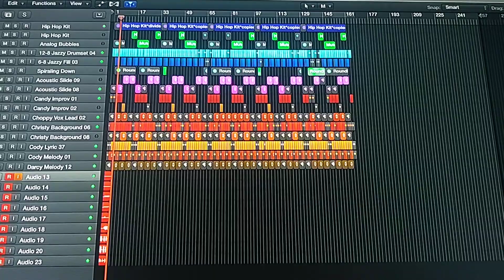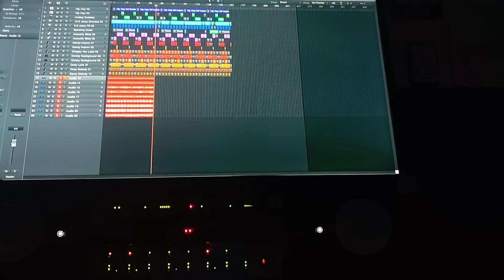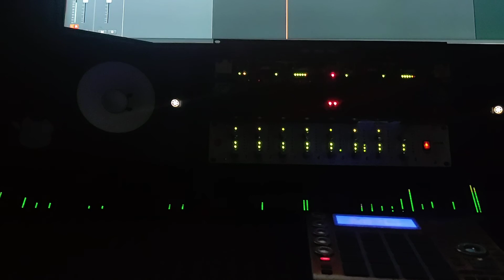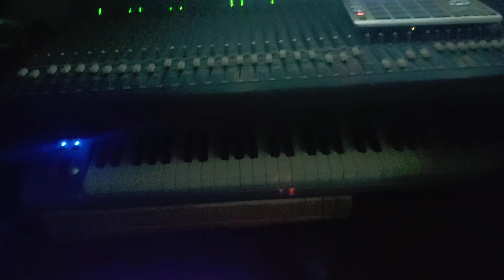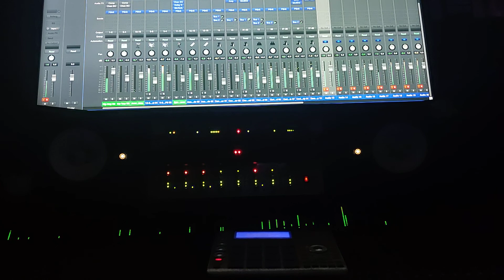Sean Liddy (Music Mix 2) Bodies in Motion...Mixed on Mackie sr 40.8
Mpc Studio
4 Apogee ENSEMBLE
Mackie Sound Reinforcement  40.8
Equalizer:  AudioArt 4200a, Peavey Q215F
Compressor: SM Audio oc8, Drawmer mx30, (2) Art "cs2"
fx: Alesis Micro verb 2
Pre Amp: Art Po MLA Art Pro VLA, Focusrite is a 1